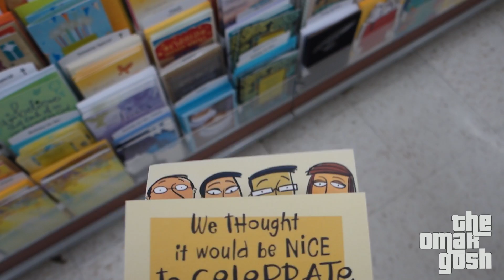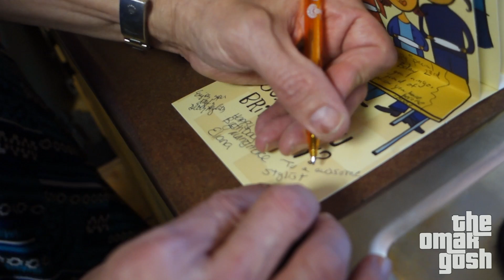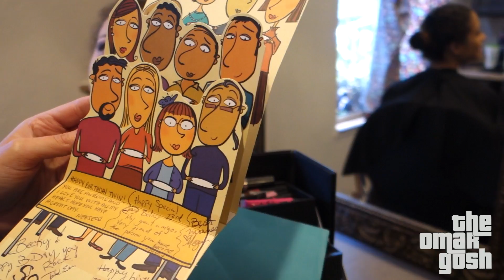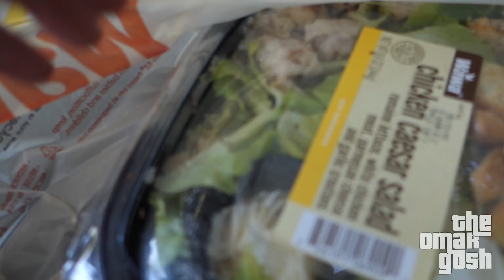GIVING MY BROTHER A REALLY BAD HAIRCUT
I can never get out of doing hair even when I leave work. Today was cool though as I got to raise some money for a friend's birthday and almost witnessed my pet chicken getting punched for being sexy.